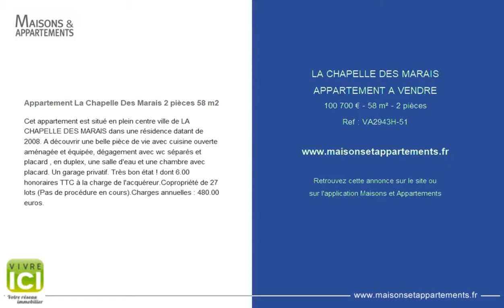LA CHAPELLE DES MARAIS - APPARTEMENT A VENDRE - 100 700 € - 58 m² - 2 pièces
Référence : VA2943H-51

Appartement La Chapelle Des Marais 2 pièces 58 m2
Cet appartement est situé en plein centre ville de LA CHAPELLE DES MARAIS dans une résidence datant de 2008. A découvrir une belle pièce de vie avec cuisine ouverte aménagée et équipée, dégagement avec wc séparés et placard , en duplex, une salle d'eau et une chambre avec placard. Un garage privatif. Très bon état ! dont 6.00 % honoraires TTC à la charge de l'acquéreur.Copropriété de 27 lots (Pas de procédure en cours).Charges annuelles : 480.00 euros.

Cette annonce vous est proposée par l'agence VIVRE ICI PONTCHATEAU